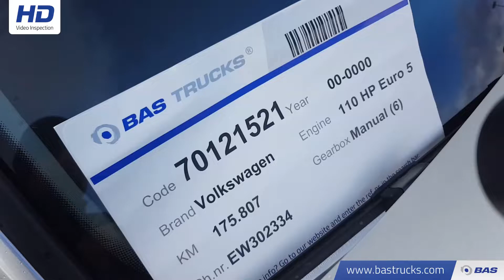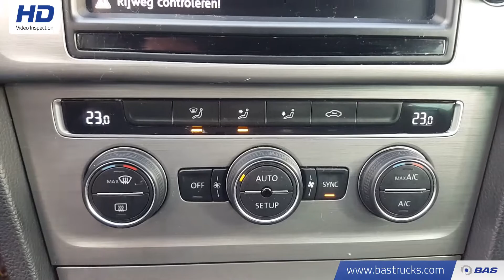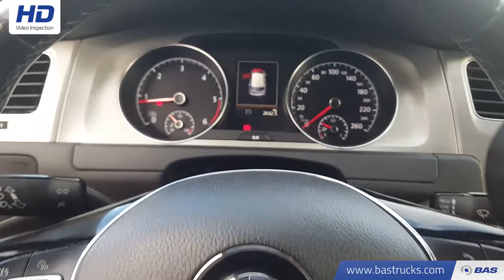70121521 Volkswagen Golf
Volkswagen Golf